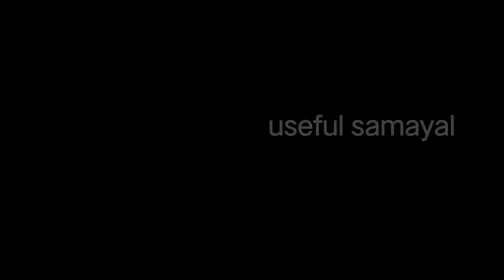Pattani masala || street food pattani masala || sundal masala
Easy way prepare pattani masala recipe in Tamil.
Command your opinion the comment box.
Try the recipe at your home and comment how it is.
Channel useful samayal